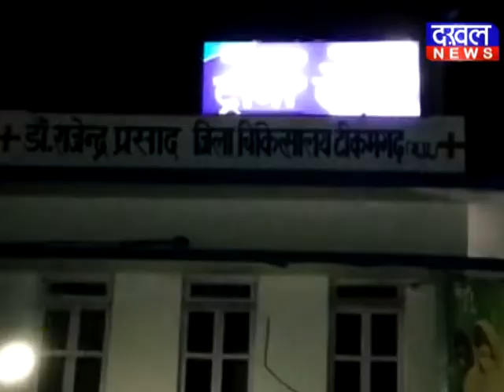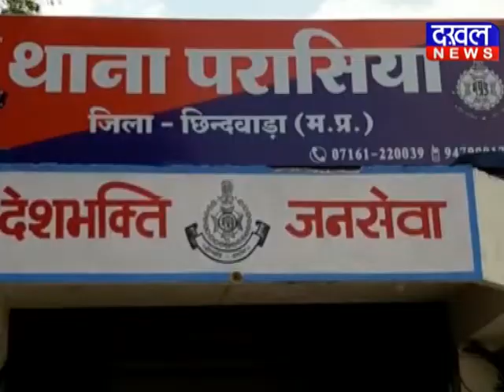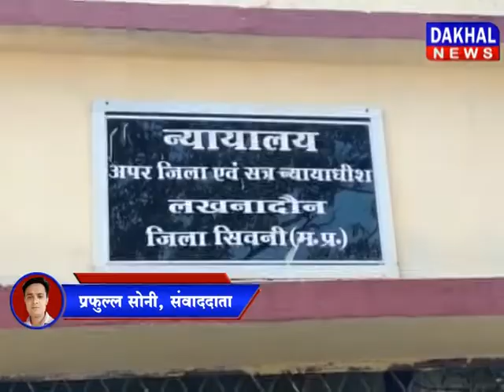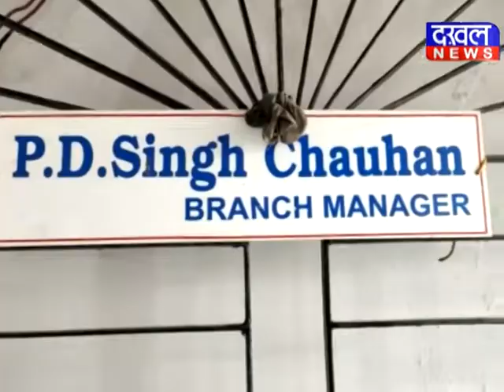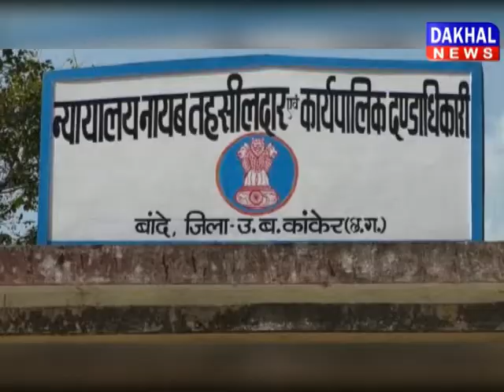21 March 7 PM Bulletin DAKHAL NEWS//